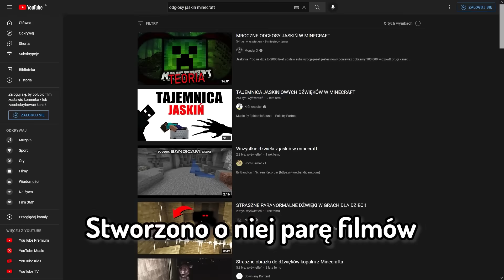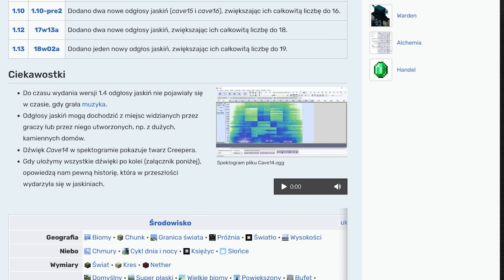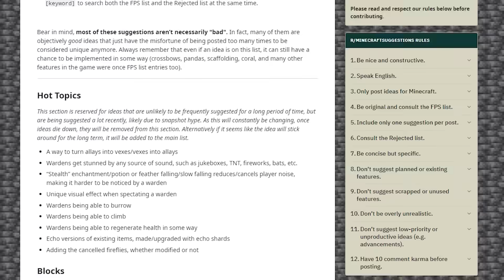TEORIE DŹWIĘKÓW JASKINIOWYCH w MINECRAFT 1.19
Tajemnica/teoria dźwięków jaskiniowych w Minecraft. W dzisiejszym odcinku przedstawie Wam teorie dotyczące dźwięków jaskiniowych oraz postaram się odkryć co tak naprawdę spowodowało wypadek górników w kopalni i doprowadziło do katastrofy.

Rozdziały:

00:00 - 00:41 - Wstęp
00:41 - 01:09 - Górnicy
01:10 - 04:42 - Dźwięki jaskiniowe
04:43 - 09:09 - Moja pierwsza teoria
09:10 - 10:24 - Moja druga teoria
10:25 - 11:25 - Podsumowanie

Polskie kanały, które robiły filmy o teorii dotyczącej dźwięków jaskiniowych: Król Angular, Mondar X

► Nick w MC: CediMinecraft
► Shadery: Chocapic, Sildurs Shaders, BSL, SEUS
► Jeżeli dotrwałeś do tego momentu napisz w komentarzu "Teoria"